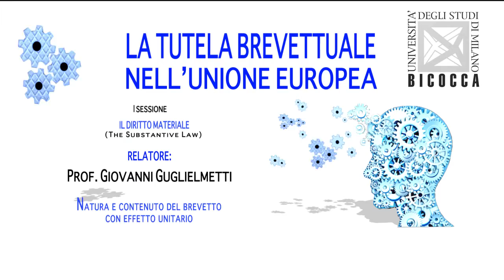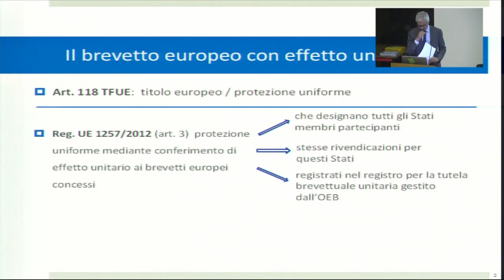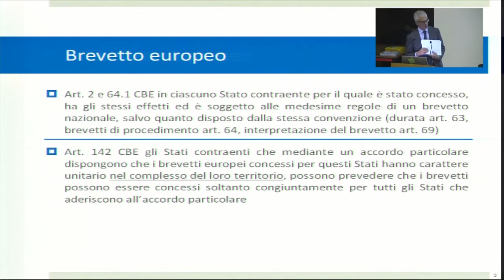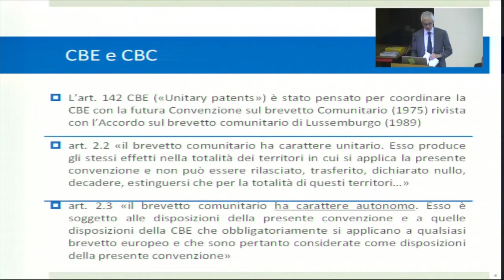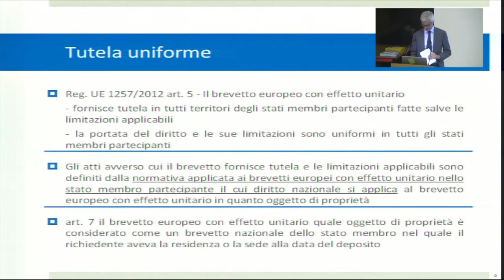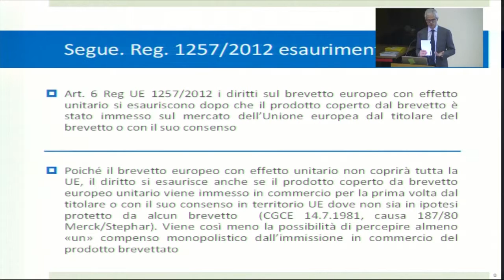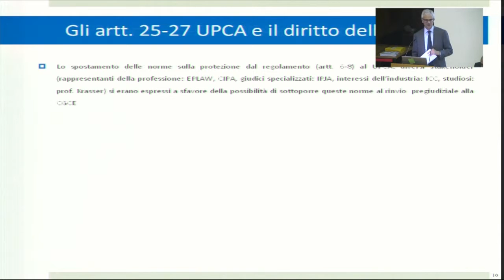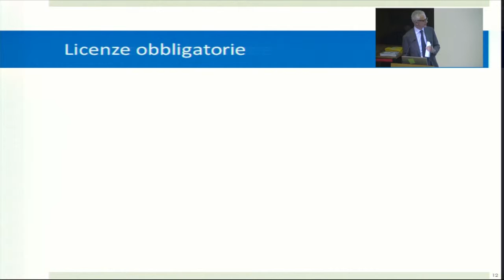3 - Giovanni Guglielmetti- LA TUTELA BREVETTUALE NELL'UNIONE EUROPEA - CONVEGNO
NATURA E CONTENUTO DEL BREVETTO CON EFFETTO UNITARIO - Prof. Giovanni Guglielmetti -- Università di Milano-Bicocca